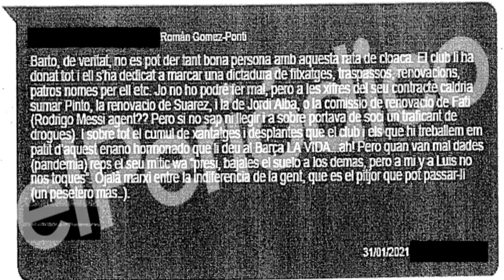💥GRAVES INSULTOS a MESSI de BARTOMEU y su DIRECTIVA - FILTRAN TODAS las CONVERSACIONES ¡ESCÁNDALO!